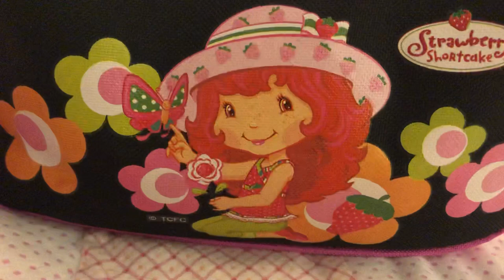Strawberry Shortcake tote bag